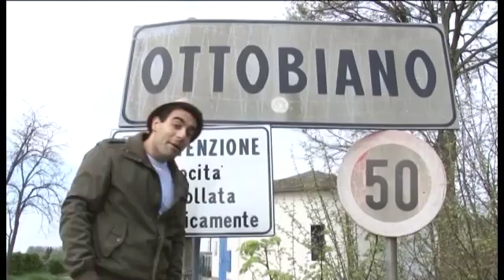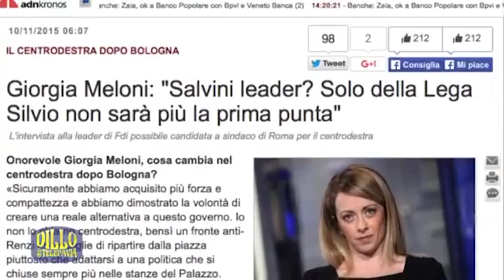Dillo a Telepavia PT 40 del 16 11 2015 VOX Berlusconi Meloni Salvini